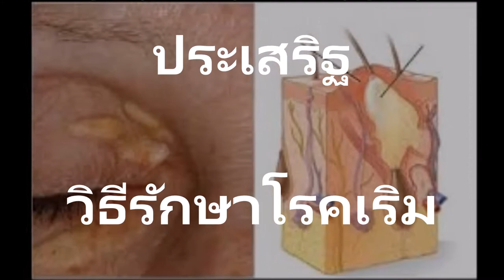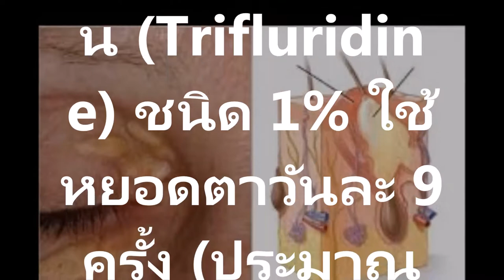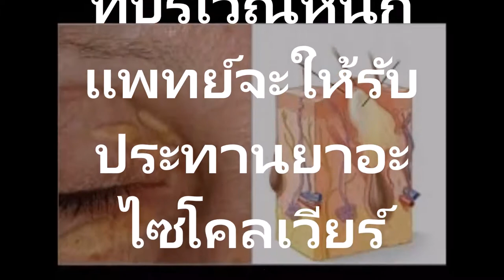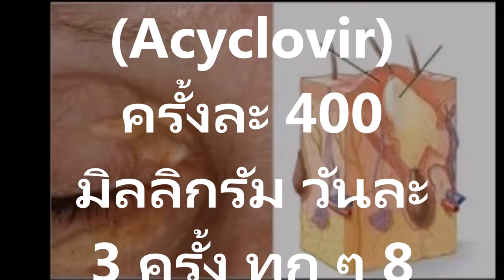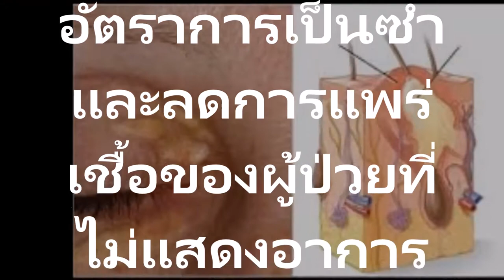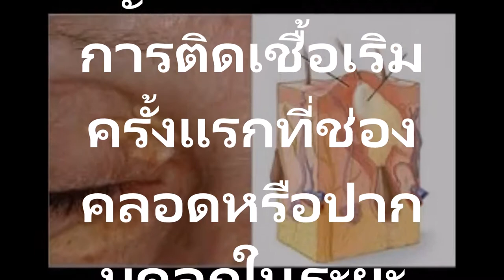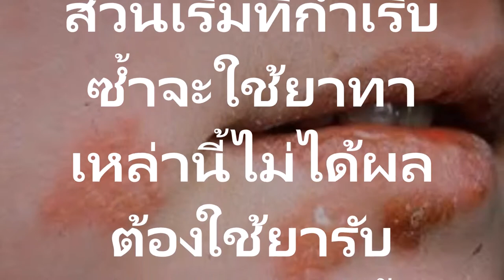ประโยชน์ดีๆอย่าลืมแชร์เป็นทานอันประเสริฐ วิธีรักษาโรคเริมแบ่งความรู้ให้กับผู้ป่วยรักษา